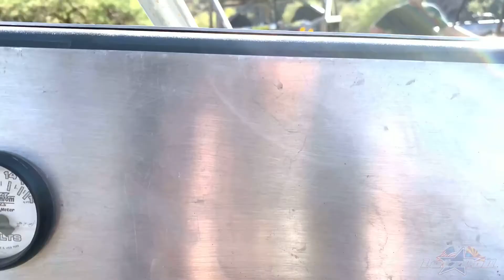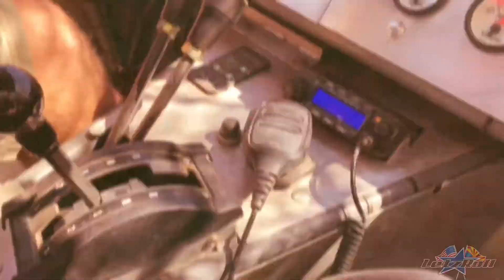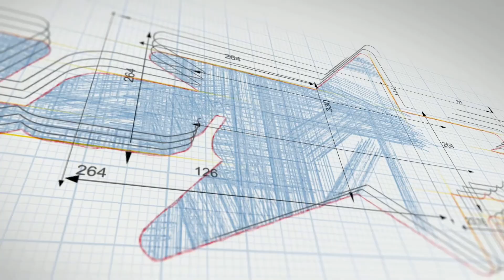Rock Crawling with LetzRoll Offroad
Spent sunday rock crawling with my buddies from LetzRoll Offroad. These things are built like TANKS!!